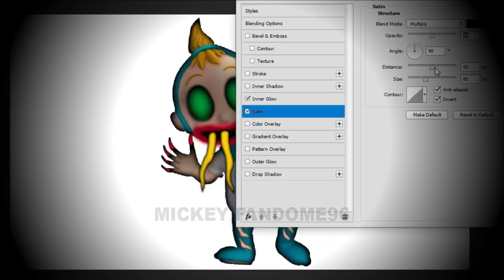ARPO The Robot Characters Horror/Monster Version